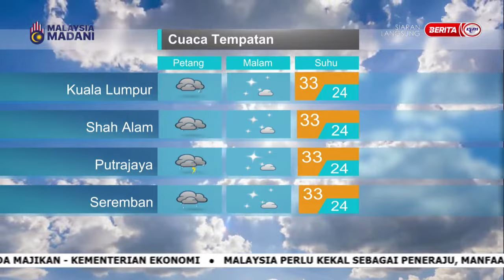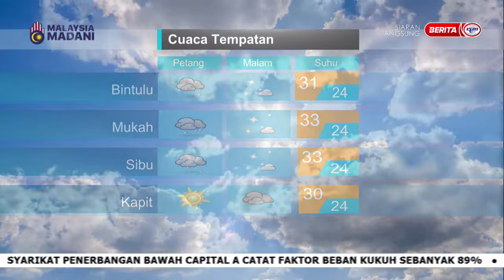26 OKT 2023 - SPM - LAPORAN CUACA